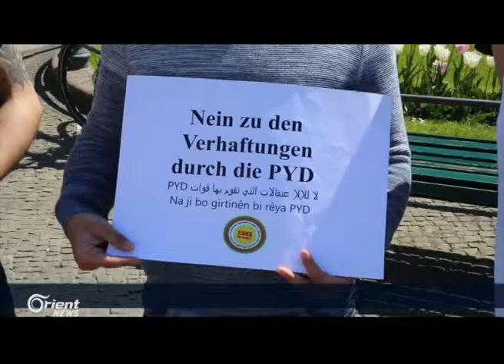ENKSê çalakiya xwe rawestand û asayşê jî endamên wê berdan